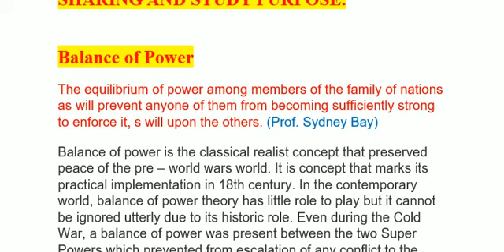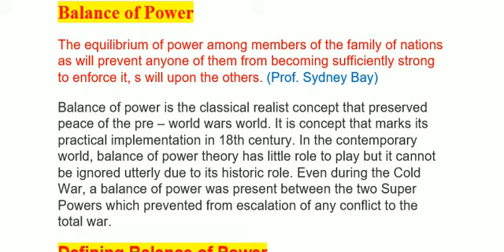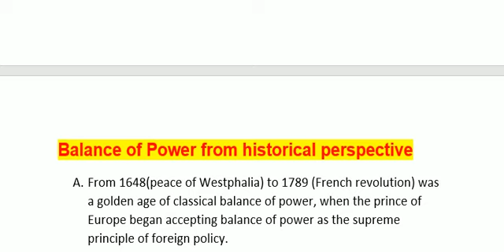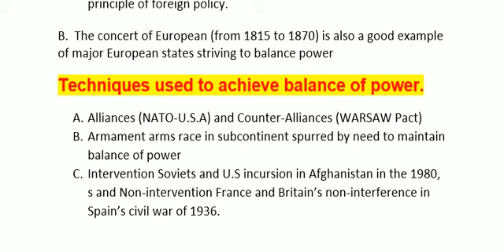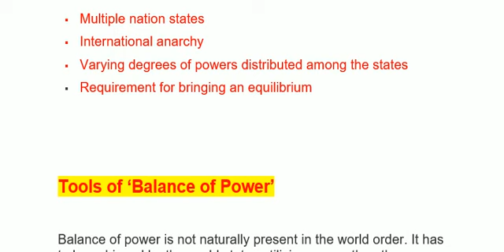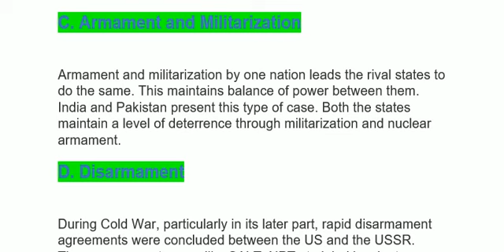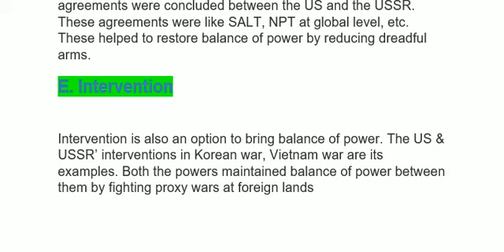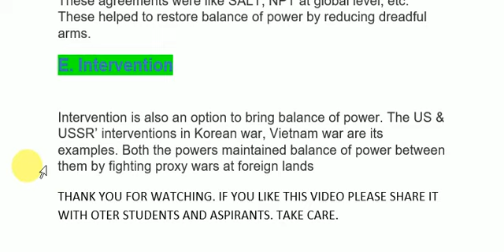IMPORTANT NOTES FOR INTERNATIONAL RELATIONS Paper-1. Balance of Power. FOR CSS AND PMS ASPIRANTS.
IMPORTANT NOTES FOR INTERNATIONAL RELATIONS PAPER-1
MY CHANNEL AIM IS JUST KNOWLEDGE SHARING AND STUDY PURPOSE.